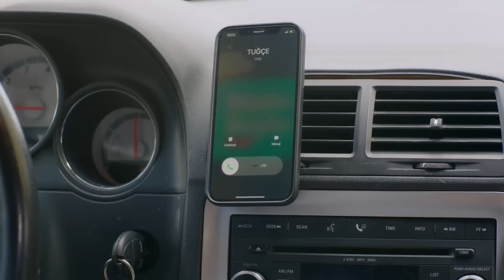Ben Her Şeyi Anlatacaktım Ama İşsiz Kalmaktan Korktum | Baht Oyunu 12. Bölüm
Ada Bora'nın Rüzgar'la evli olduğunu öğrendiğini sanar | Ben Size Aşık Oldum

Yapım: ARC Film
Yapımcı: Fatih Enes Ömeroğlu
Yönetmen: Serdar Gözelekli
Senaryo: Erkan Birgören, Tuna Kıygı, Fatih Enes Ömeroğlu